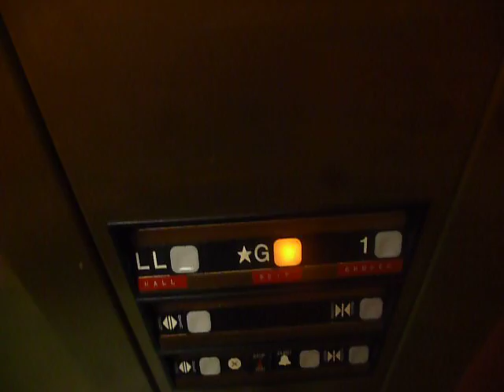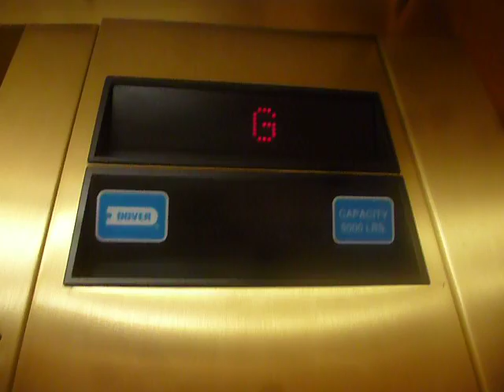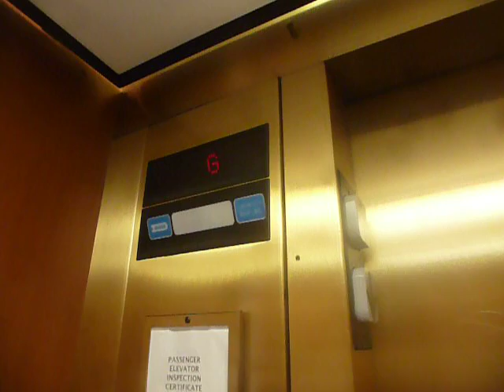Dover Hydraulic Elevator At The Saint Anthony's Church In Soho NYC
This is the Dover hydraulic elevator at the Saint Anthony's Church in Soho NYC.